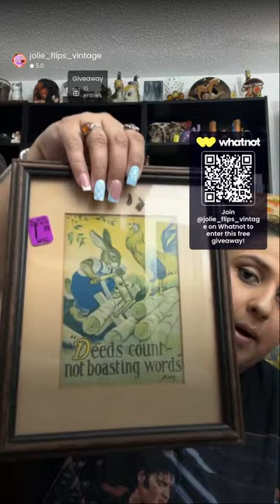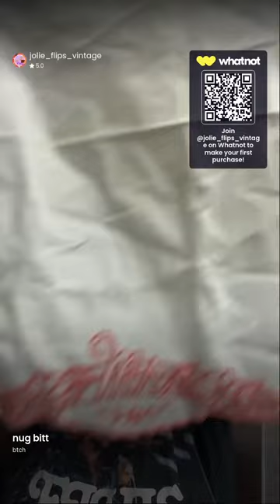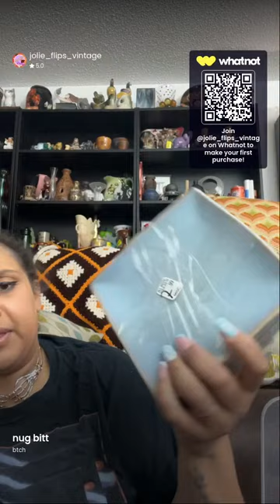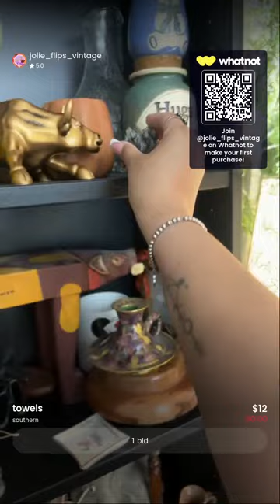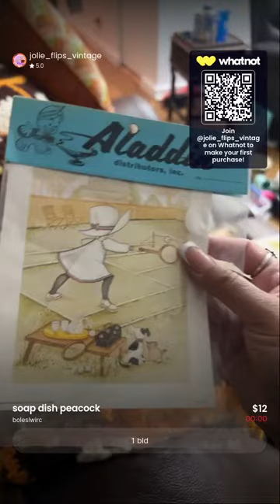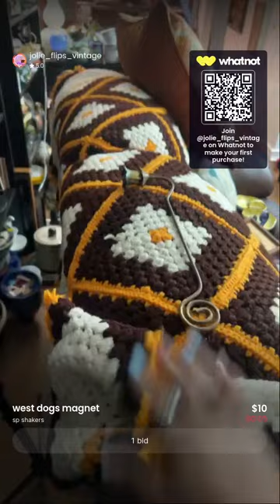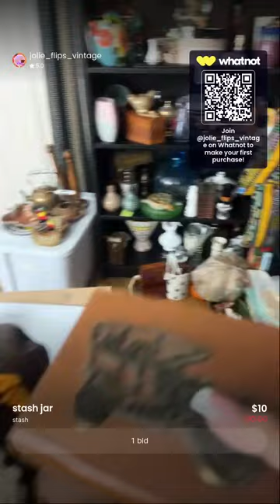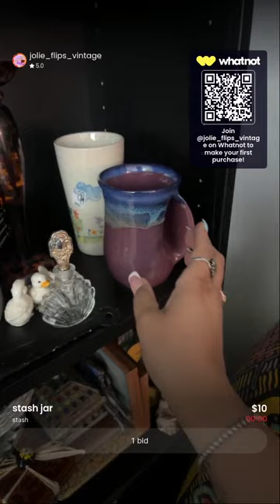Let’s Open These Bags!